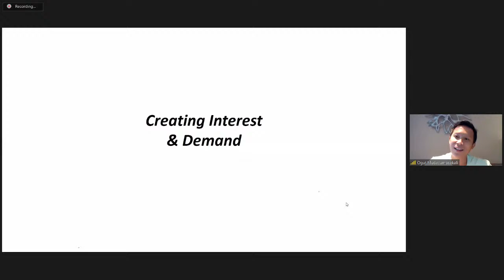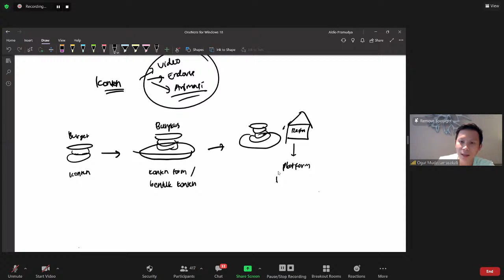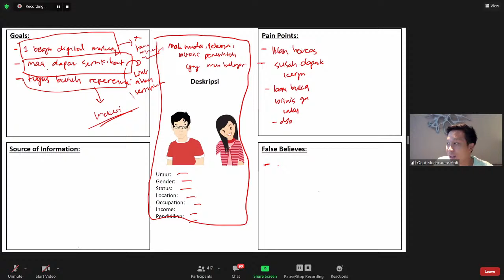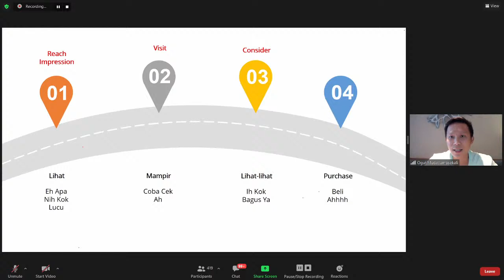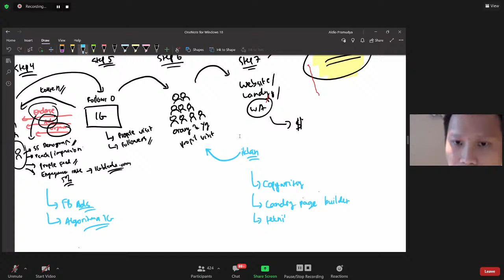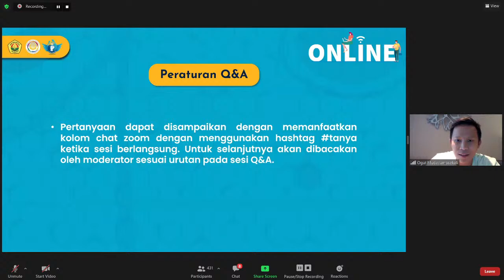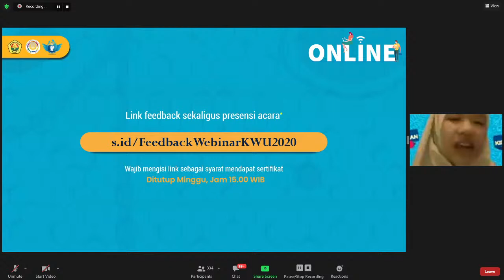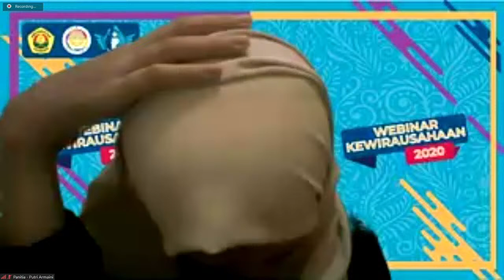Live Stream Webinar Kewirausahaan 2020